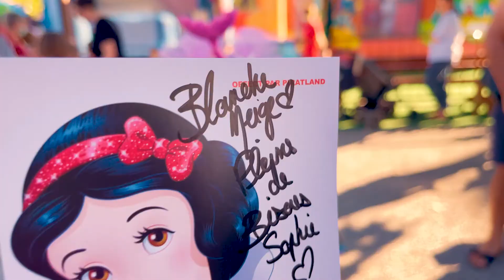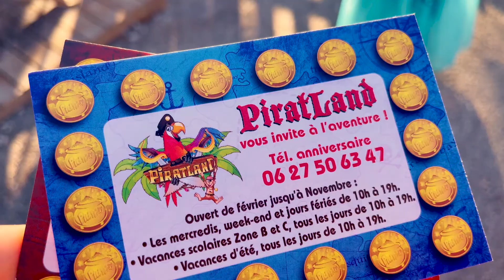Journée Princesses a Piratland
Coucou mes AVENTURIERS
Bienvenue dans une nouvelle aventure au parc Piratland à Rochefort du Gard

Gros bisous de Sophie 💋